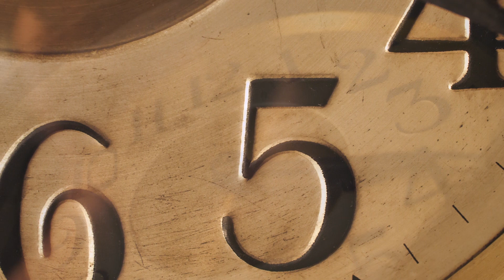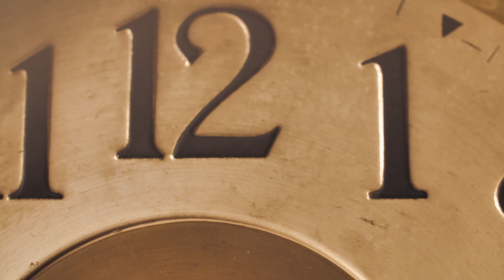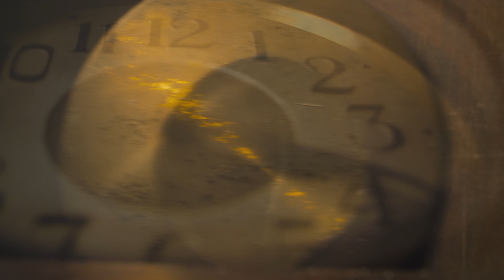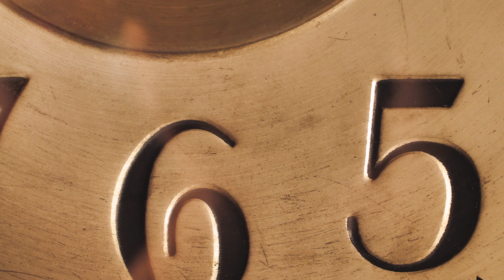Havaii - 24 (prod. Tobson)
Cuty: Havaii
C-walk: RevVos i Maciej
Mix/Master: Twardy (MaxFlo Studio)
Video: Dyoniziak Film
Logo: Dawid Zieliński
Podziękowania dla Eryk Słociński za zegar.

Drugi kawałek (z EPki) pt. „24” powstał w nawiązaniu do tego z czym związani są wszyscy - do czasu. Postanowiłem opowiedzieć o tym co wiadome, że czas leci szybko i nie jesteśmy w stanie nic na to poradzić. Na końcu szybki C-walk jak szybkie życie.